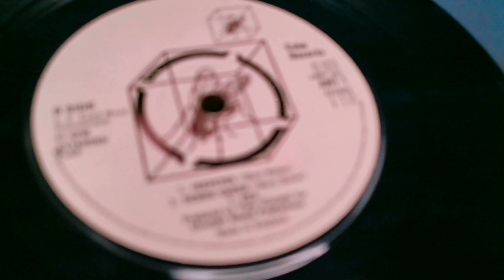Demon Queen ~ Bolan's Best + 1 ~ T Rex Marc Bolan ~ 1971 45rpm EP Ant1 Vinyl Single Dual 1215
It has a sticking point which is a shame but I tried my best to edit it on my phone :)